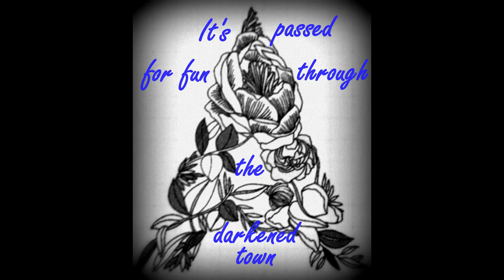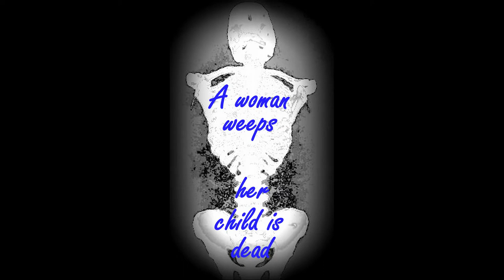Uganda - Tony Frost